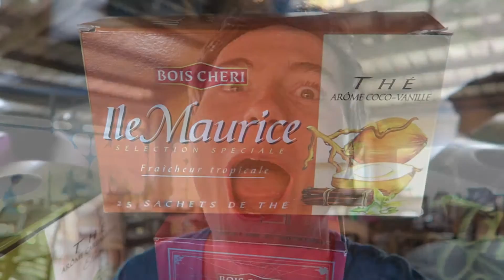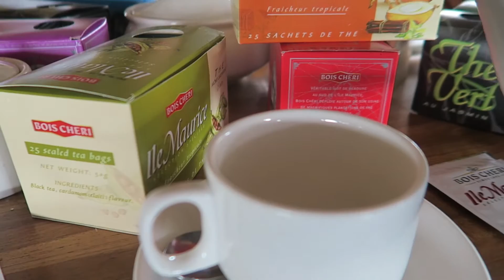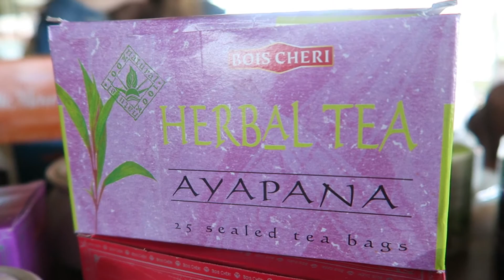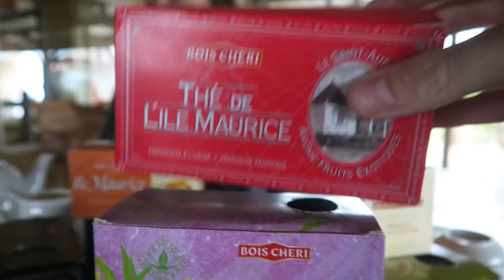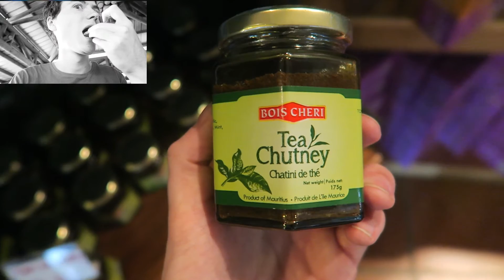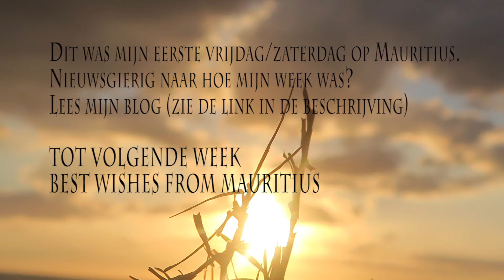MAURITIUS - THE SOUTH TOUR | VLOG 1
Een paar maanden hoop ik voor stage in Mauritius te zijn. In de weekenden hoop ik mijn avonturen vast te leggen en te delen. Wat ik doordeweeks meemaak is te lezen in mijn blog: